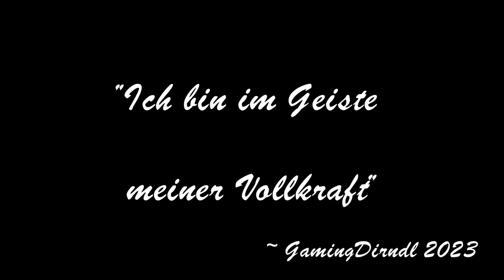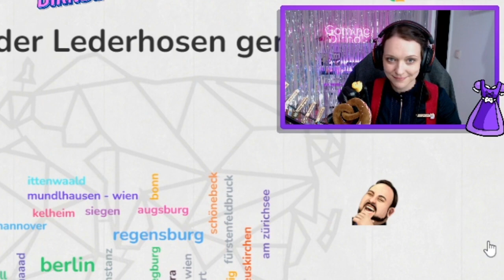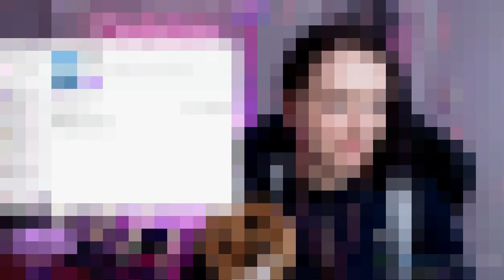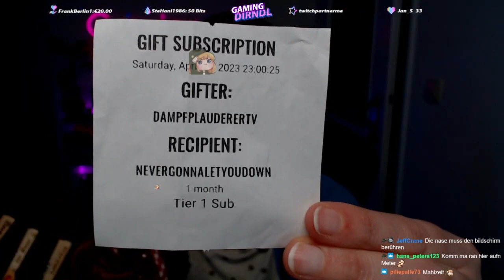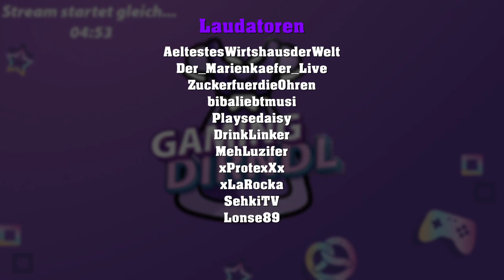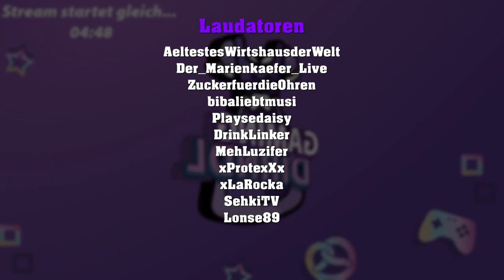DirndlÄum 2023 - 2 Jahre GamingDirndl Twitch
Kapitel:
00:00 Einleitung und Lobrede der Moderatoren
02:01 Intro
02:28 Ausgewählte Clips (Pt. 1)
07:57 Glückwünsche und liebe Worte (Pt. 1)
11:10 Ausgewählte Clips (Pt. 2)
16:18 Glückwünsche und liebe Worte (Pt. 2)
19:42 Ausgewählte Quilps (Pt. 3)
26:04 Glückwünsche und liebe Worte (Pt. 3)
28:50 Outro

💙Danke an alle Mitwirkenden für das Festhalten von Eindrücken und Teilen eurer Gedanken💙